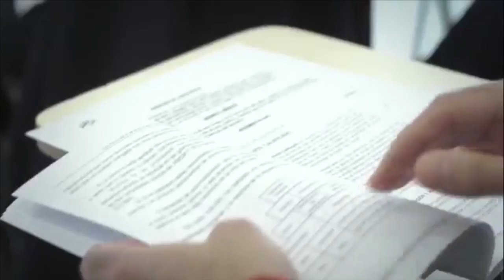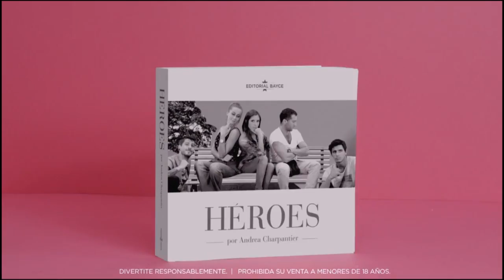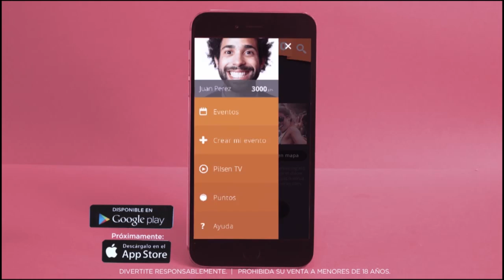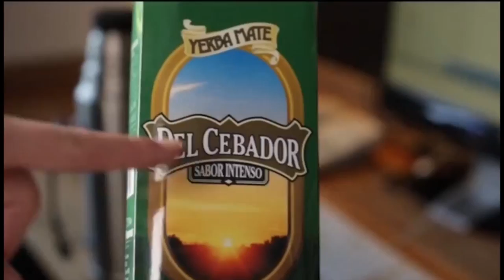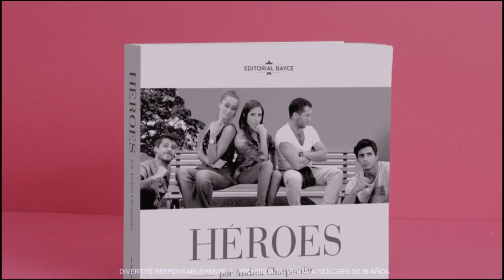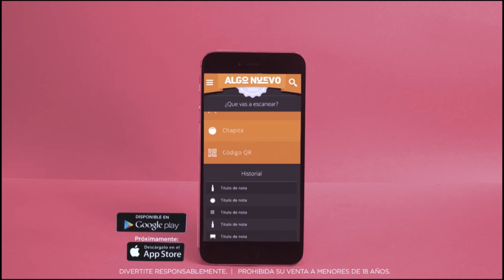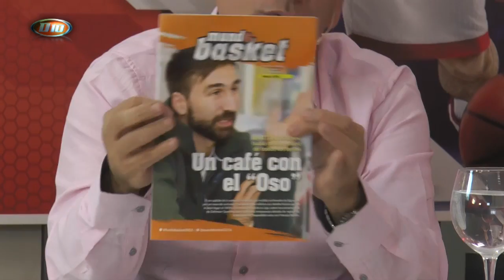D10 Programa del 14-06-2016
Todas los comentarios de Peñarol Campeón Uruguayo,  la rápida eliminación de Uruguay de la Copa América; como invitada la periodista Karen Todoroff.-